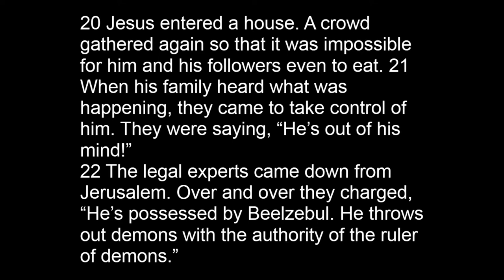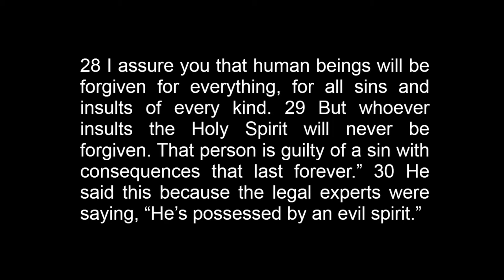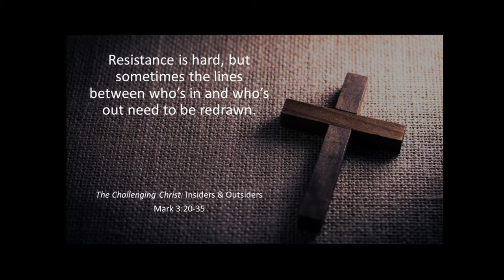Relevant 6-06-21 "The Challenging Christ; Insiders and Outsiders”